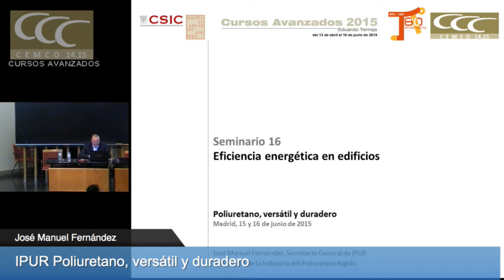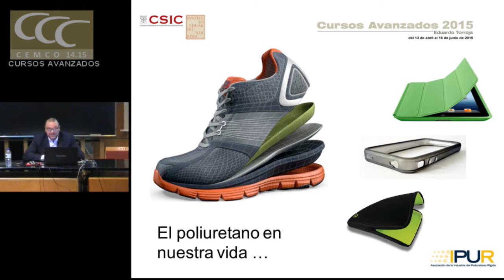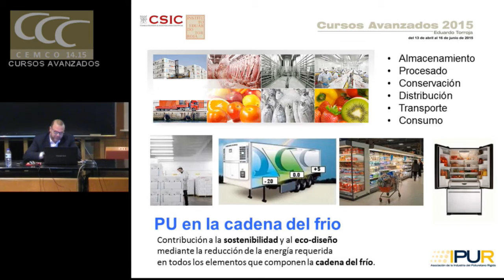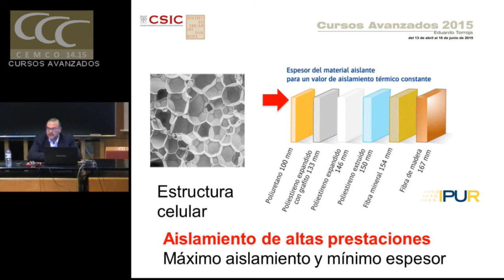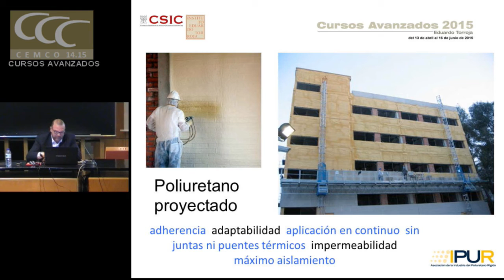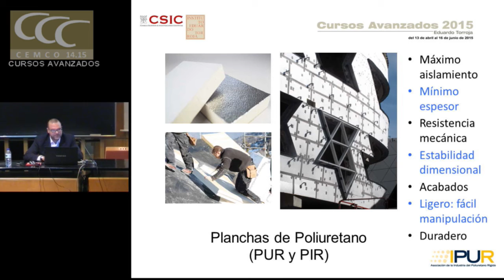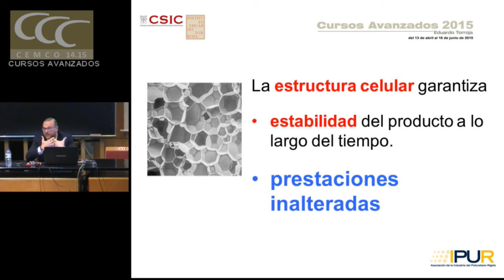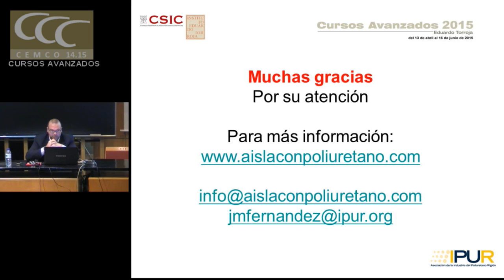Poliuretano, versátil y duradero. IPUR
Poliuretano, versátil y duradero

IPUR. José Manuel Fernández. Secretario General